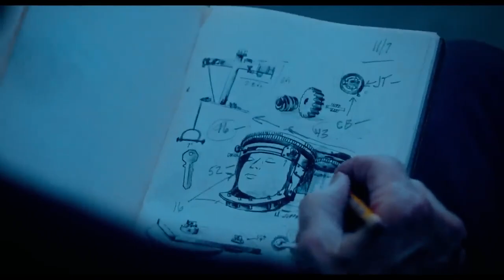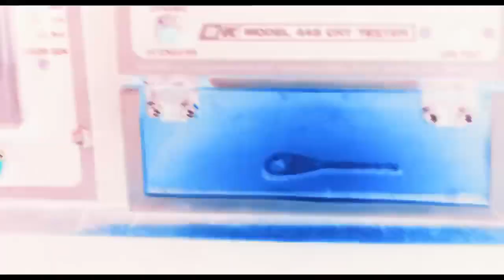SAW X Trailer (2023)